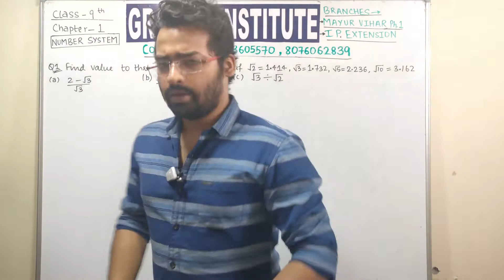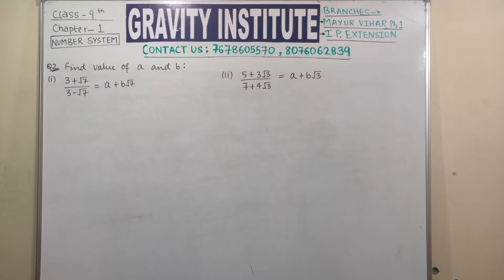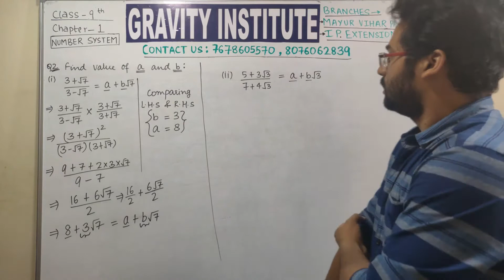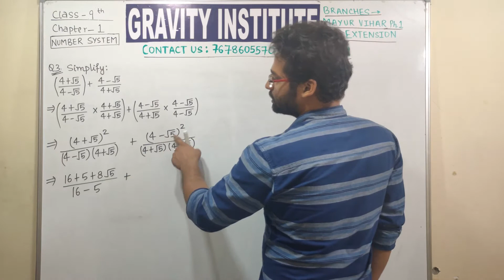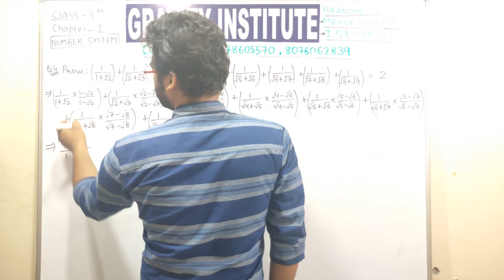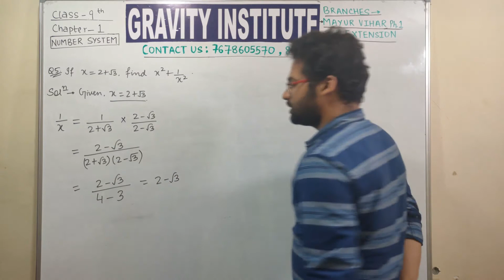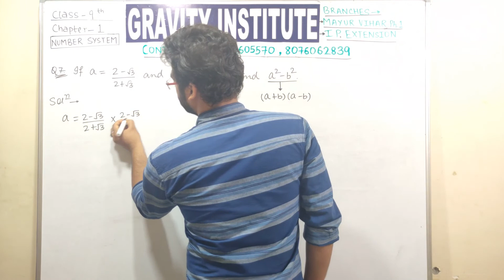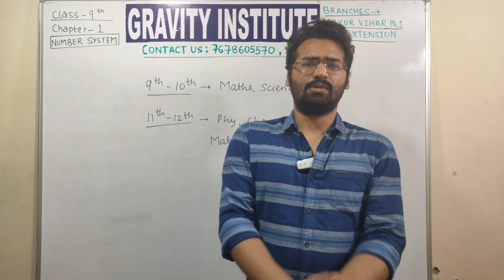Class 9th Number System Part 6